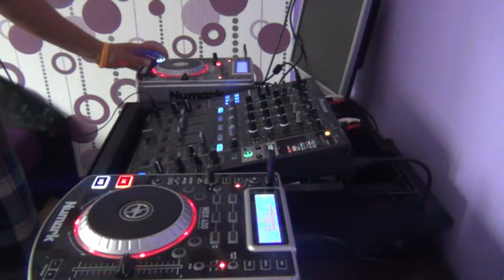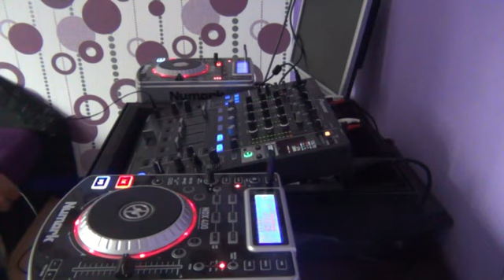Tysmo - Videoset 30.8.14